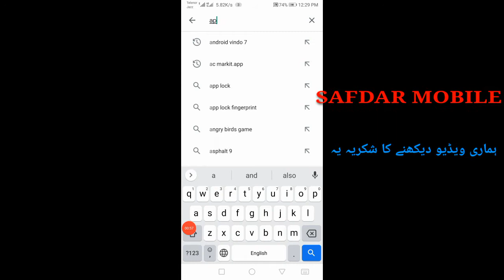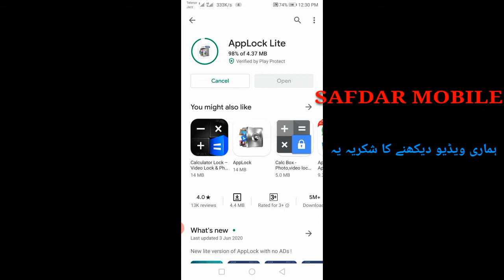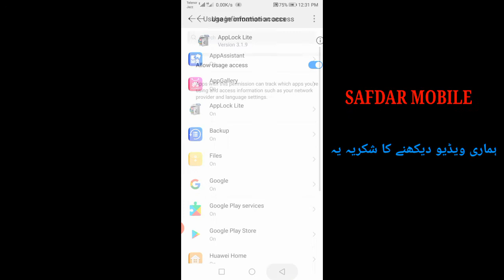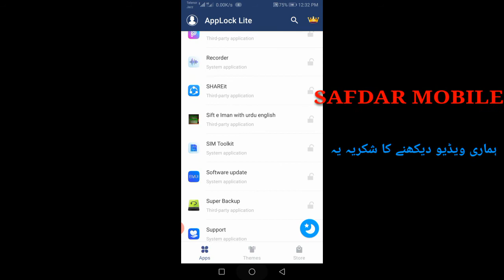How To Android mobile main kisi application per lock kaise lagaen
how to mobile app security lock